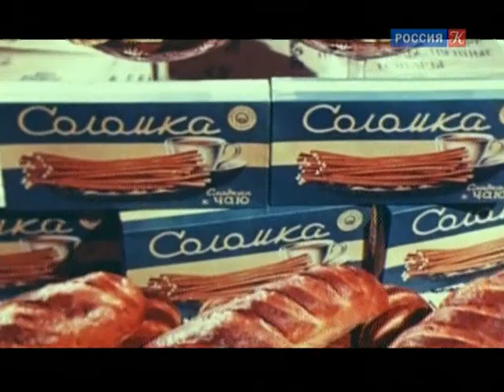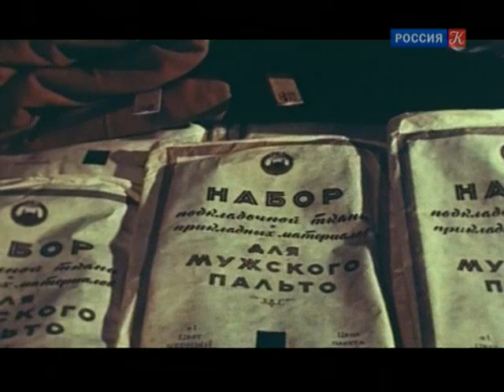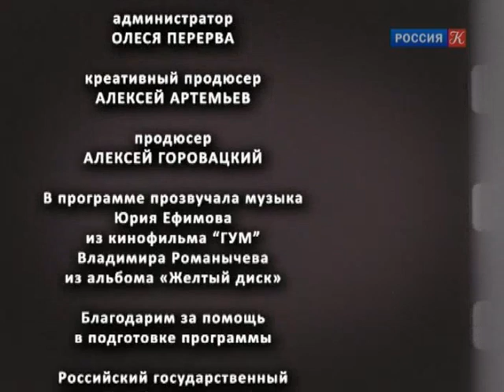Главный магазин страны / Запечатленное время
Программа посвящена знаменитому на всю страну Государственному универсальному магазину - ГУМу, который находится прямо на Красной площади, в самом центре Москвы. В 1934-36 годах здание готовилось к сносу, на его место хотели поставить здание Народного комиссариата тяжёлой промышленности. Но в 1953 году здание отреставрировали и сделали Государственным универсальным магазином.

"С появлением документального кино человек получил в свои руки матрицу реального времени", – говорил Андрей Тарковский. Каждый кадр – это живая история, обретающая на глазах документальное подтверждение имен и событий.

Документальный сериал (Россия, 2012).
Режиссер: Алексей Артемьев
Ведущий: Виктор Баталин